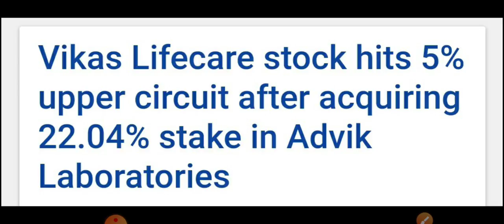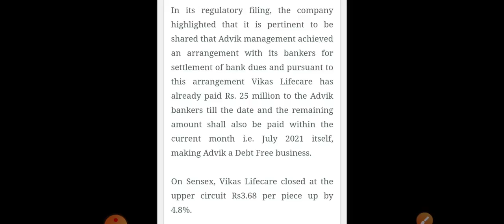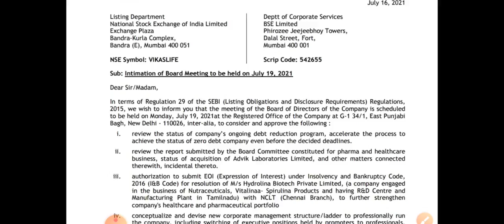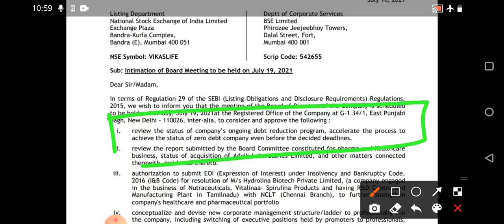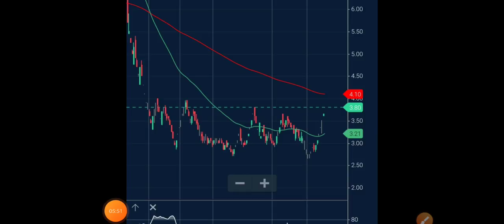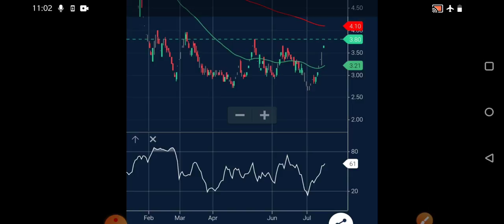Vikas Lifecare Share Latest News | Vikas Lifecare Share Target 🎯 | Vikas Lifecare news today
vikas Lifecare share price today, vikas Lifecare share target, Vikas Lifecare share latest news today , vikas Lifecare next levels